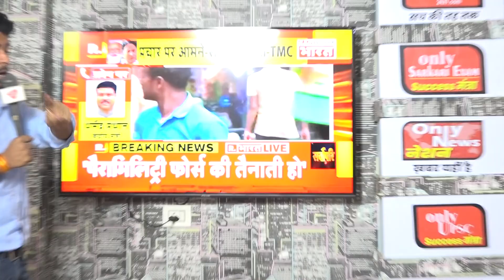Bengal election 2021 soon